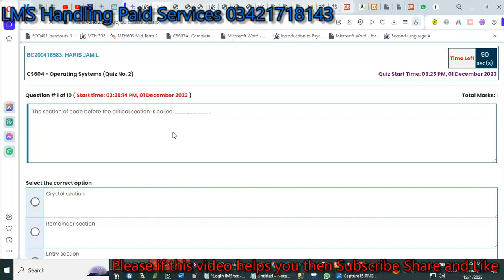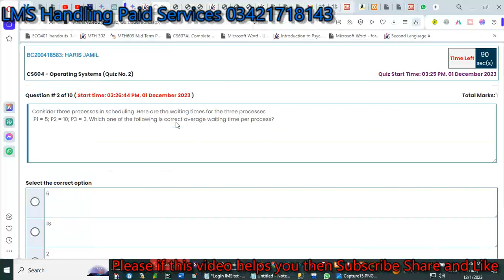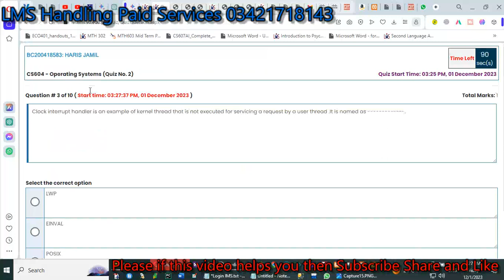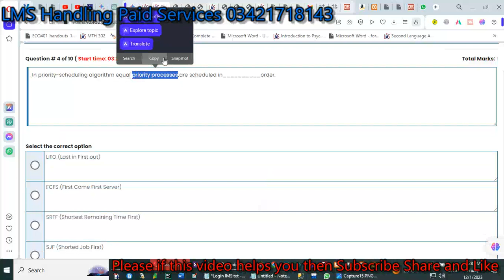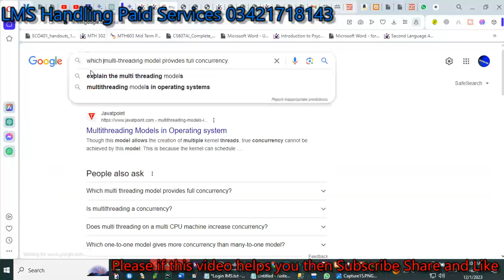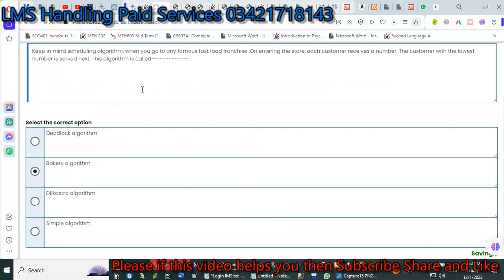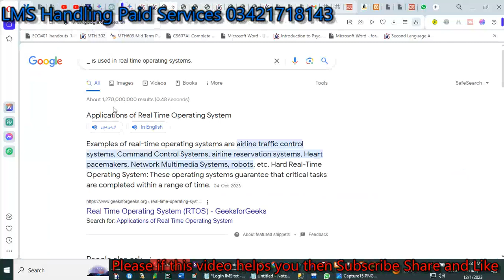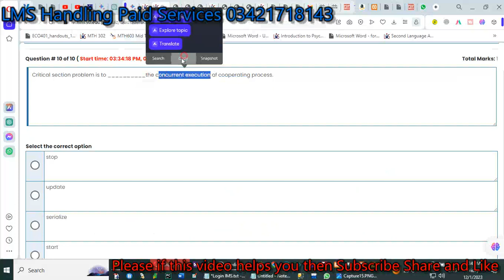cs604 quiz no 2 fall 2023 100% verified answers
cs604 Quiz no 2 Solution fall 2023 300% Verified Answers